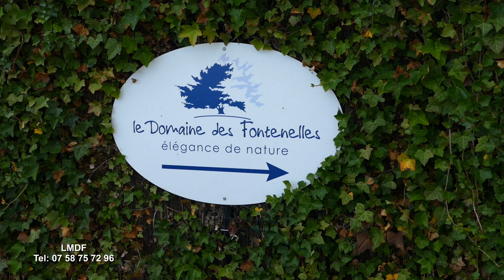CEREMONIE OFFICIELLE DIGNE D'UN MARIAGE PRINCIER AVEC L'AS LA MAIN DE FEZA